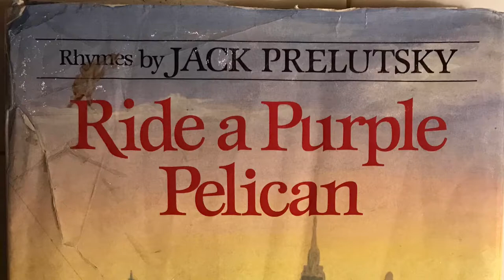Ride a Purple Pelican: A Noise Read-Aloud